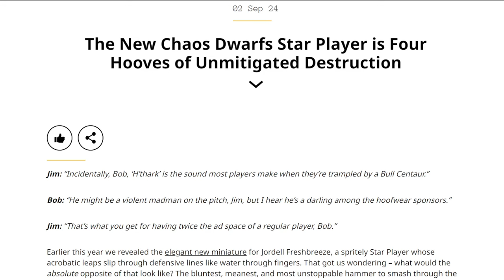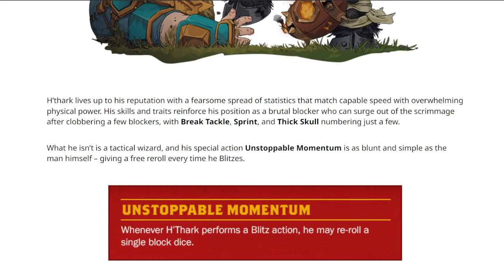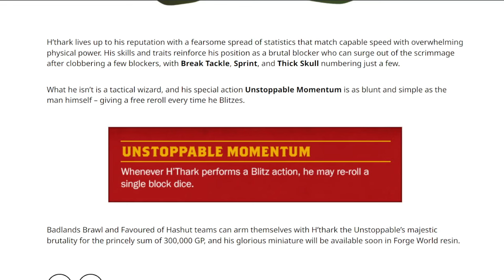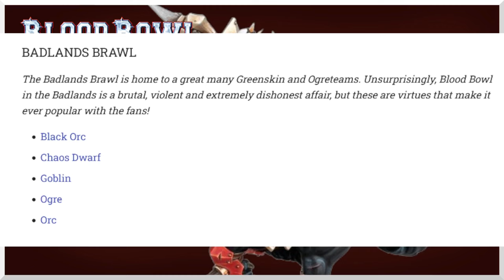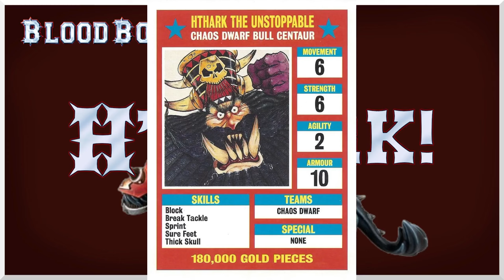H'THARK THE UNSTOPPABLE RETURNS! New Blood Bowl Star reveal!